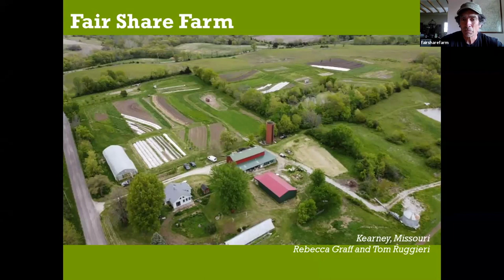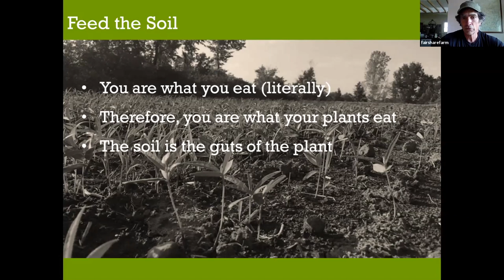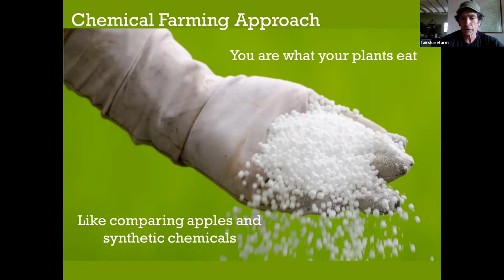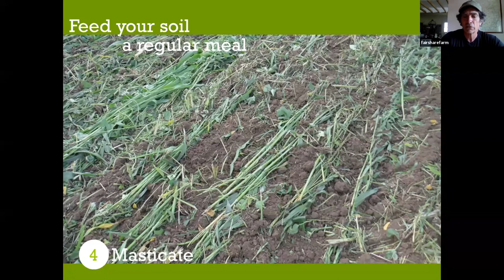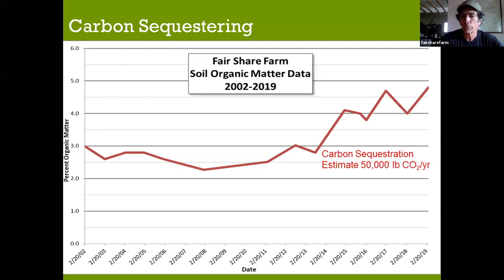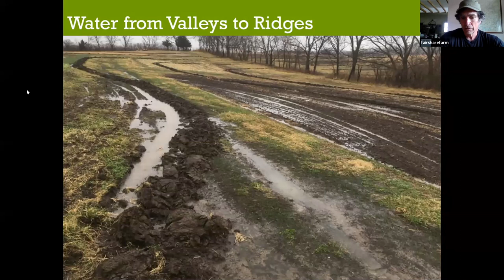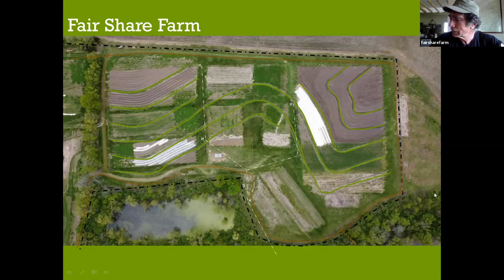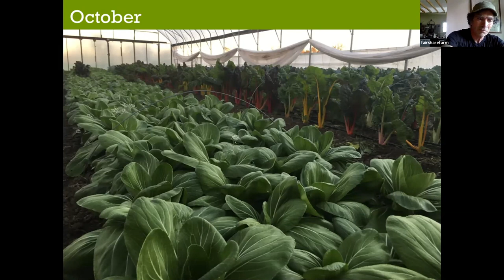Soil Health Practices at Fair Share Farm Presentation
This is the Introduction to Soil Health Practices at Fair Share Farm Presentation by farmer and former environmental engineer Tom Ruggieri where he gives an overview the soil health practices at Fair Share Farm. This presentation is from the Growing Growers workshop, "Building Healthy Soils" on May 19, 2020.